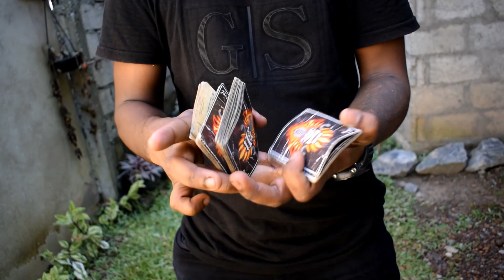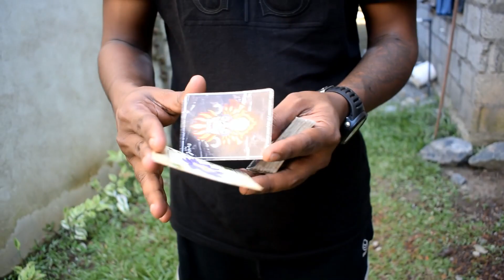ZERO Magician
ZERO